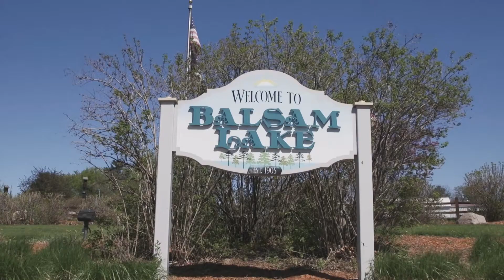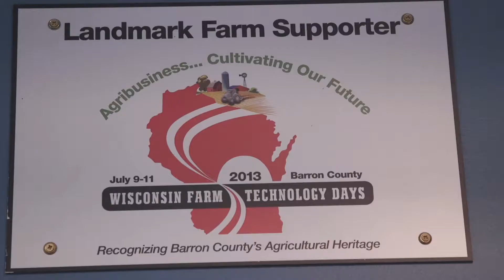Customer Service Testimonial